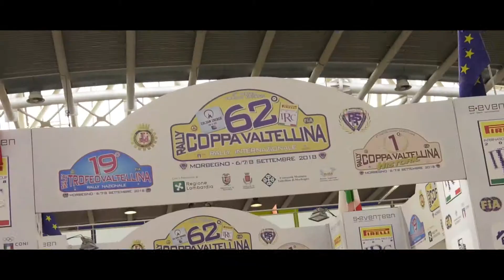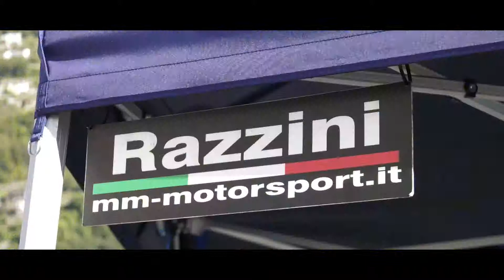62° Coppa Valtellina Razzini Marcomini MM